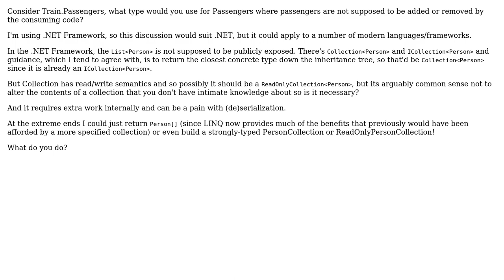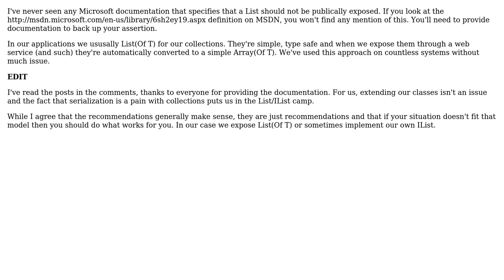Software Engineering: Object model design: collections on classes (4 Solutions!!)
Software Engineering: Object model design: collections on classes

With thanks & praise to God, and with thanks to the many people who have made this project possible! | Content (except music & images) licensed under CC BY-SA | Music | Images & others | With thanks to user Walter user Tom Anderson user Scott Whitlock user Luke Puplett user Homde user gnat and the Stack Exchange Network Trademarks are property of their respective owners. You are responsible for your own actions.